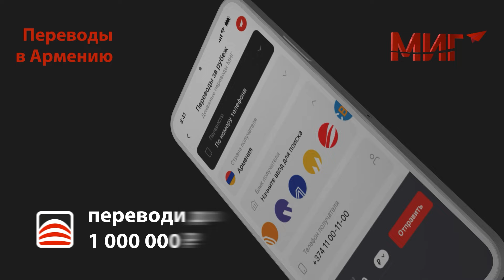Зеленский приедет «помочь Армении»: помогите сначала себе